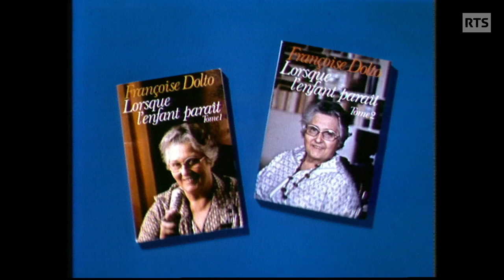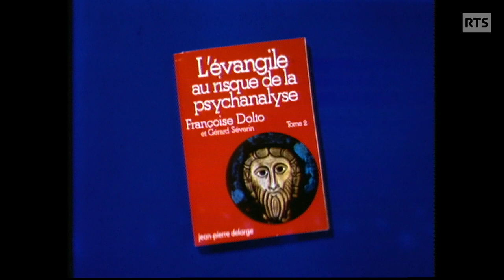Françoise Dolto (1979)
La grande psychanalyste et pédiatre française revient sur la parution de son livre "Lorsque l'enfant paraît" et de "L'Evangile au risque de la psychanalyse" sur le plateau de l'émission littéraire Voix au chapitre.